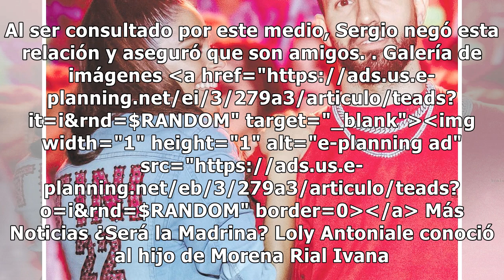Tini Stoessel y El Kun Agüero: el video que grabaron juntos